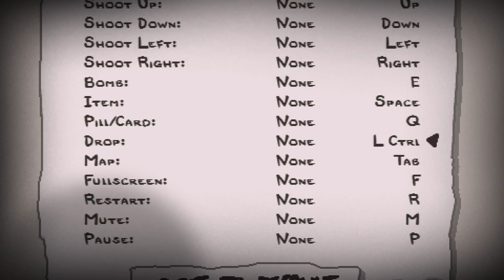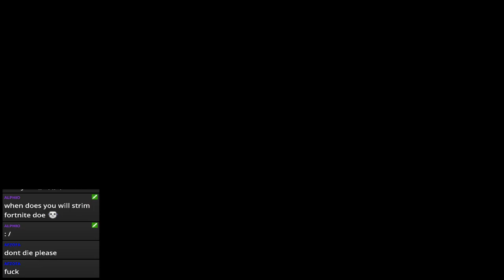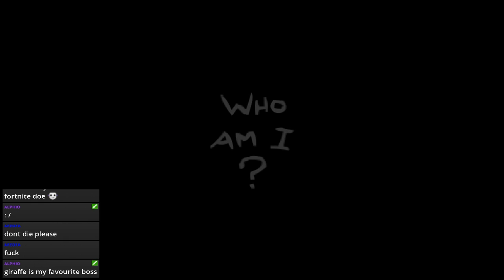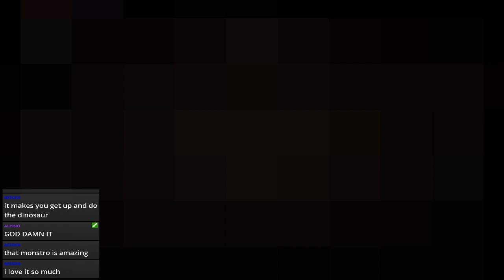Twitch Stream VoD 94 [The Binding of Isaac: Afterbirth+]